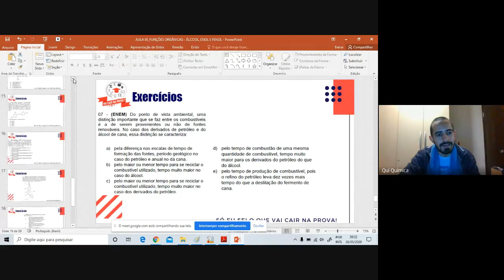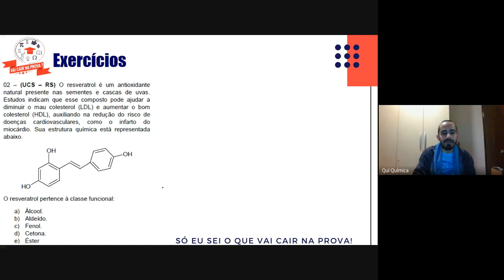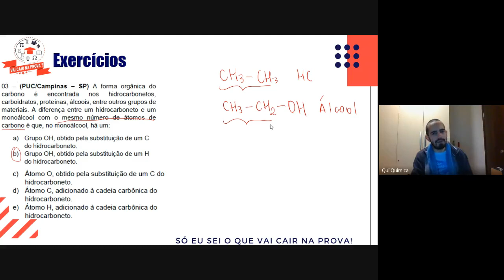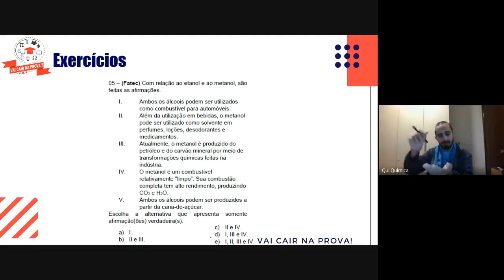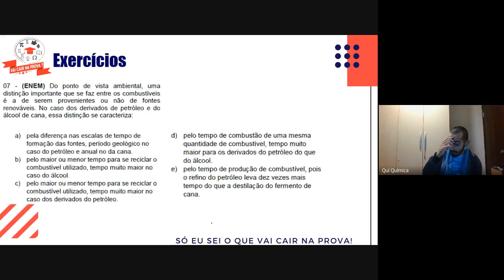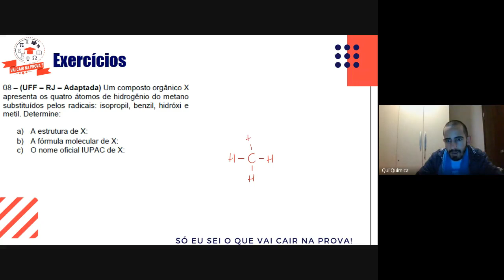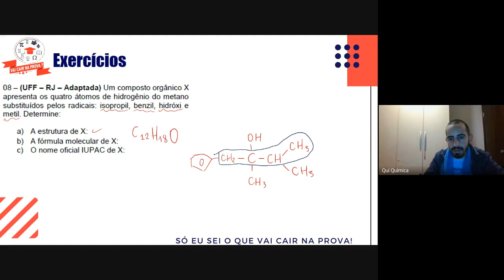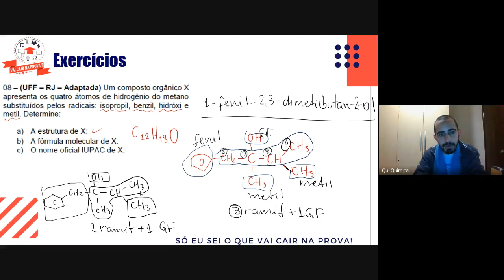28/05/2020 - Aula 05 - Química C - Exercícios - Prof Machado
28/05/2020 - Aula 05 - Química C - Exercícios - Prof  Machado